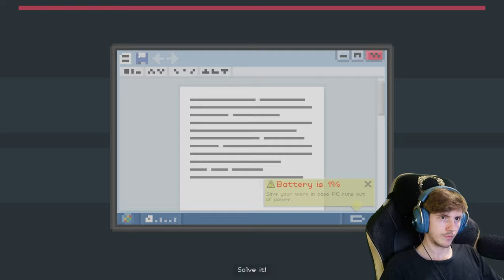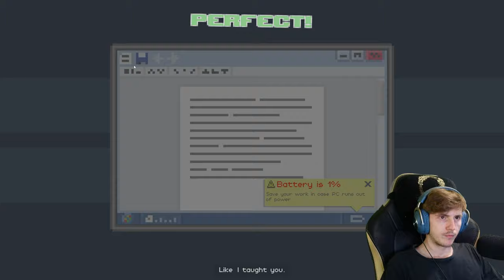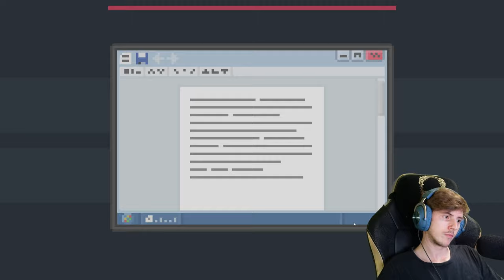Dude, Stop 🛑 07: Ist das Kunst oder kann das weg?